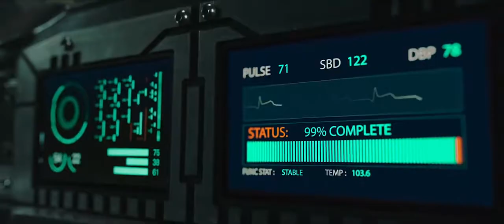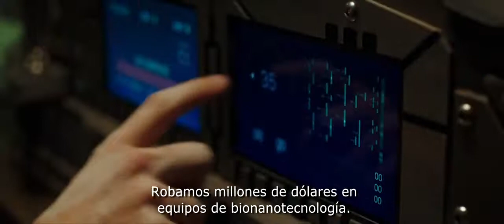Trailer de "Réplicas" con Keanu Reeves y Alice Eve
El jueves 31 llega "Réplicas" nueva película de ciencia ficción con Keanu Reeves y Alice Eve.

Sinopsis: Luego de perder a su esposa e hijos en un fatal accidente de tránsito, un científico (Keanu Reeves) desafiará las leyes de la naturaleza para traerlos de vuelta a la vida. ¿Podrá afrontar las consecuencias de sus actos?

Más sobre KanchaPerú en